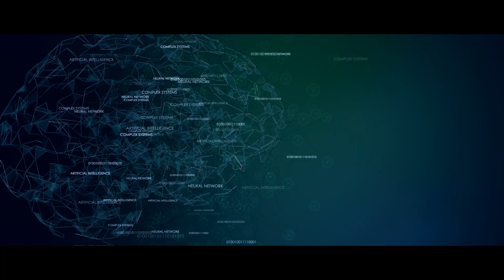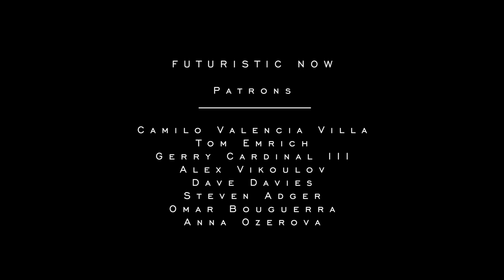Futurist Gray Scott - FUTURISTIC NOW - Dream Recording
FUTURISTIC NOW EPISODE 3 - DREAM RECORDING:

Transcript:

"We are going to record our dreams in the future.

We are already at the beginning stages of this now. The University of Kyoto has already, using deep neural networks, been and able to output what people are seeing inside of their minds.

Even later after you stopped looking at the image, if they ask you to remember that image, not only are they recording what you're seeing in real time they're recording your memory of seeing the object.

Using these technologies we are just at the beginning of being able to access the dream world. A world that we all share, each of us, every night, and we have no access to.
That dream space that we all carry, most of us don't really remember our dreams and we don't really have access to that information but it does exist in our subconscious.

Imagine being able to go to sleep at night and being able to record that information and wake up in the morning and watch, literally watch your dreams. Using VR combined with a dreamscape, we will see in the future a dream economy where we are recording our dreams, where we are selling dreams where there are dream factories and dream farms, where people go to produce fantastical worlds.

What are the ethics of the neurotechnologies that can read your mind that can see what you're seeing or can read your dreams or record your dreams and how do we establish those and can they be adhered too?  Or is it going to get out of our control?

There are four ethics of neurotechnology. The right to cognitive liberty, to mental privacy, to mental integrity and psychological continuity.

Psychological continuity, in the neurotechnology space, is interesting because we want to avoid altering continuity invading people's psychological privacy. The idea that someone could hack into your mind and alter your memory is a frighting prospect for the future. Unfortunately, that is probably something that is going to happen. Your dreamscape in the future will be hackable.

If you think back on your life right now, there's a continuity to your memory and you can go back over that again and again and again so when someone says will tell me about that time you went to the beach when you were fourteen.

There's a continuity in that memory. But to have a hacker break into that system and alter that continuity and make you forget that you went on that trip at fourteen, they have changed the continuity of your memory.

These are some of the things we will need to think about in the future when we think about neurotechnologies.

This realm of recording dreams and recording memory and recording what we were thinking about we are definitely headed towards that in the future."

What is FUTURISTIC NOW?

FUTURISTIC NOW is a new weekly (Advertising FREE) web series by futurist and philosopher Gray Scott.
Each week Gray will cover relevant future related topics including:
Techno-Philosophy, robotics, AI, basic income, conversational computing, sexbots, mixed reality (VR and AR), wearable technologies, the singularity, digital consciousness, mind-to-machine
technologies ( Brain-Computer-Interface, and EEG ) and much more.